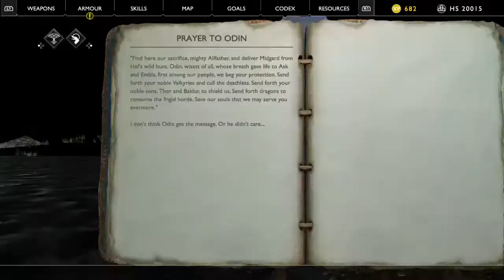Mr Fox & friends play - God of War Ep2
God of War is an action-adventure game franchise created by David Jaffe at Sony's Santa Monica Studio. It began in 2005 on the PlayStation 2 video game console, and has become a flagship title for the PlayStation brand, consisting of eight games across multiple platforms. Wikipedia
Designers: Todd Papy, David Jaffe, Cory Barlog, Scott Rogers, Mark Simon, Jo Wright, Tobin Russell
Developers: Ready at Dawn, Javaground, Daybreak Game Company, SIE Santa Monica Studio
Publishers: Capcom, Sony Interactive Entertainment, Sony Pictures, SIE Santa Monica Studio, more
Nominations: VGX Award for Strongest Heroes of All Time